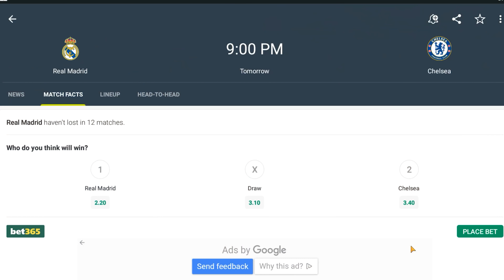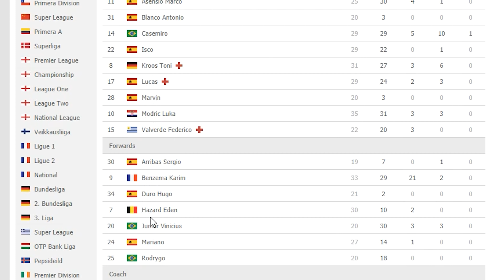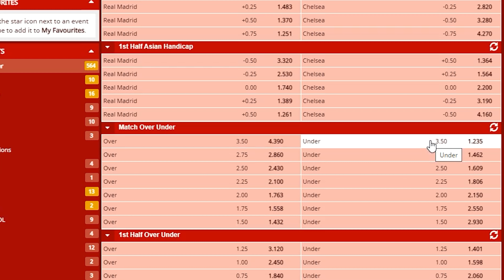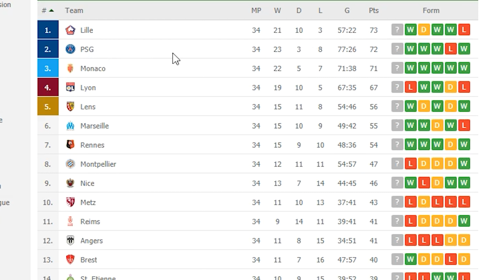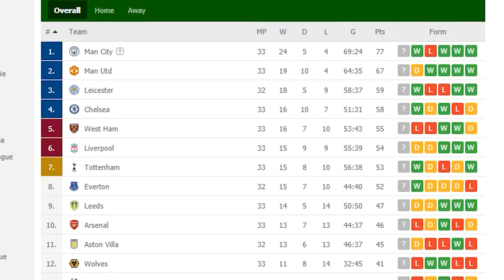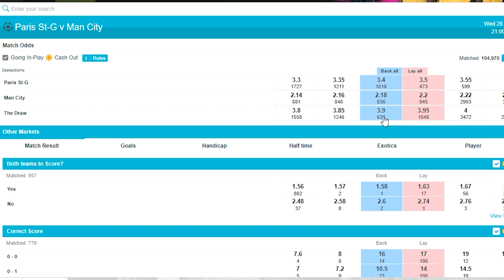Pronostic foot PSG vs Manchester City - Real Madrid vs Chelsea - Ligue des Champions 27 et 28 avril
Pronostics Ligue des Champions,  PSG vs Manchester City - Real Madrid vs Chelsea.
Voici mes 2 pronostics sur ces 2 matchs des demis finales aller de la Champions League du 27 et 28 avril.

Accès à TIPSTER PREMIUM, mon nouveau programme de suivi de tipsters pros : Football, Boxe, Paris combinés sécurisés.

- Pronostics et strategie PARI ASIAN HANDICAP : JUSQU'A 50% et plus de GAINS chaque annee, grace a ce type de pari tres securitaire :

- GAGNEZ vos PRONOSTICS avec les PARIS LONG TERME : JUSQU'A 30% de BENEFICE en quelques minutes par mois :

▬▬▬▬▬▬▬▬▬▬▬▬▬ SUIVEZ-MOI ▬▬▬▬▬▬▬▬▬▬▬▬

1. Retrouvez-moi sur mon site Web / blog
3.